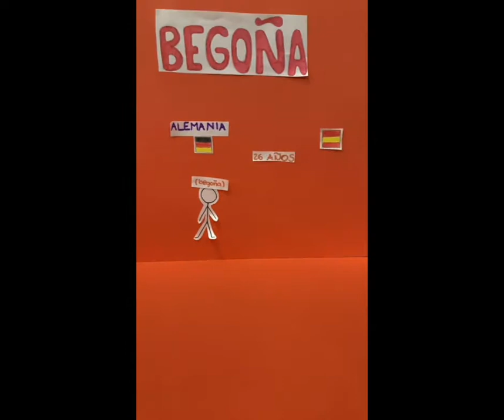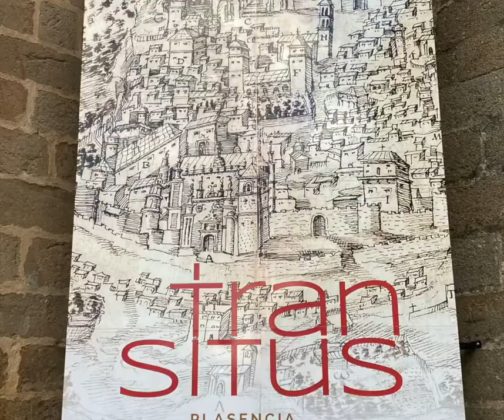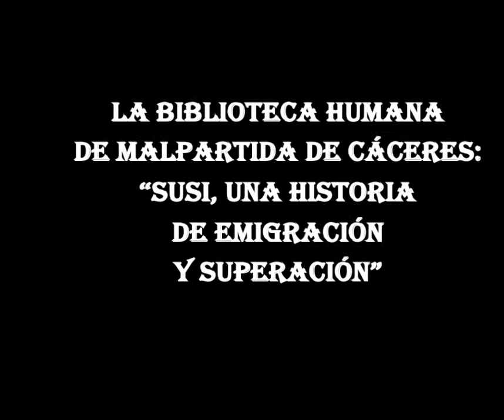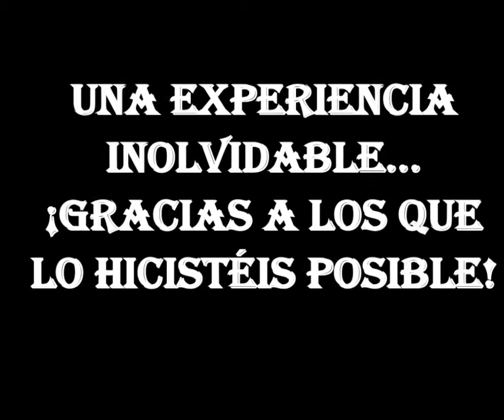La semana en Coria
Un pequeño resumen fotográfico del tercer encuentro de nuestro proyecto Erasmus+ en Coria